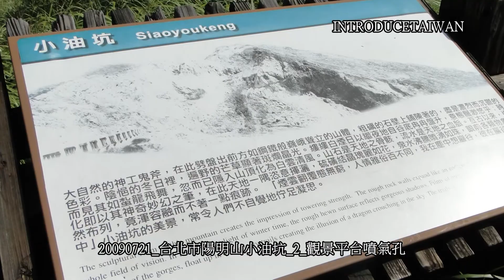20090721 台北市陽明山小油坑 2 觀景平台噴氣孔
小油坑為一處後火山活動地質景觀區，位於七星山的西北麓，由陽金公路的小觀音站右轉可達觀景步道，海拔約805公尺，以「後火山作用」所形成之噴氣孔、硫磺結晶、溫泉及壯觀的崩塌地形最具特色。
除了小油坑本身，在這裡的眺望平台還可遠眺竹子山、大屯山、七星山與小觀音山等火山錐體，以及金山海岸、停車場等。
而在大屯山與七星山之間的竹子湖，原來是一處火山堰塞湖，後來湖水切穿湖盆下緣流失，之後再經先民墾植，才逐漸形成現在的梯田風貌。
喜歡觀察植物的遊客，還可以用十幾分鐘的時間，一遊附近的箭竹林步道，觀察箭竹林、芒草原和火山植物。
想爬七星山的遊客，可以由小油坑停車場旁邊的登山口開始攀爬，約一個多小時可登頂，海拔1,120公尺，是台北市的最高峰。下山則可由東峰經七星公園、夢幻湖至冷水坑，鳥瞰紗帽山及台北市區，也可以下到苗圃、遊客中心和第二停車場，再到陽明山260公車總站。BY SONY HX1
98年導遊人員職前訓練 導遊實務示範